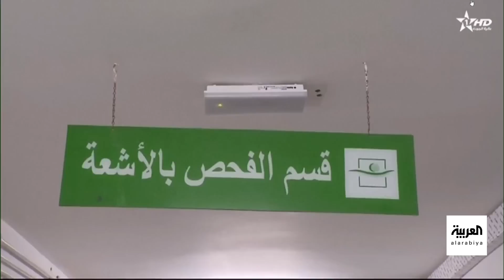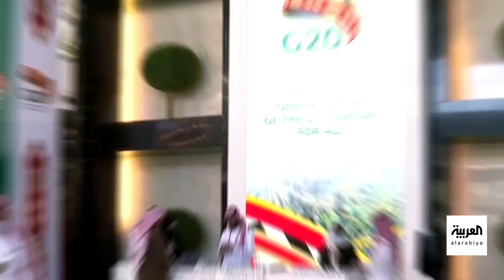زلزال المغرب | ملك المغرب يوجه باستحداث لجنة وزارية لوضع برنامج إعادة بناء المنازل المدمرة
زلزال المغرب | ملك المغرب يوجه باستحداث لجنة وزارية لوضع برنامج إعادة بناء المنازل المدمرة.. وجهود كبيرة لإيصال الإغاثة إلى المناطق المنكوبة المعزولة.. وتصدع جدران مستشفى بمنطقة تاحناوت ونقل مرضاه إلى عيادة ميدانية.. ومعهد الجيوفيزياء المغربي يعلن أن زلزال الحوز كان الأشد قوة منذ فترة طويلة لأنه كان سطحياً
لمعرفة أحدث المستجدات.. عبر البث المباشر من هنا ⤵
وبإمكانكم متابعة العربية على منصات التواصل